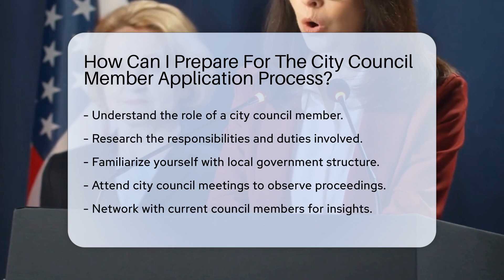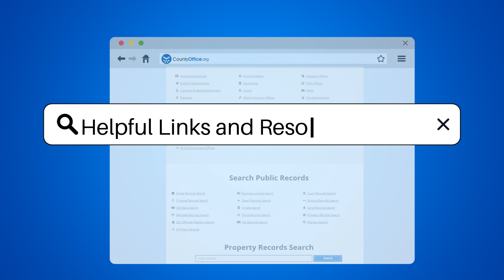How Can I Prepare For The City Council Member Application Process? - CountyOffice.org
How Can I Prepare For The City Council Member Application Process? Are you interested in joining your city council as a council member? In this insightful video, we'll guide you through the preparation process to increase your chances of a successful application. Understanding the responsibilities, duties, and structure of local government is essential. Attending city council meetings, networking with current members, and volunteering for committees can provide valuable insights and experience. Ensure you meet eligibility criteria, prepare a strong resume, and draft a compelling personal statement. Gathering letters of recommendation, studying local ordinances, and practicing public speaking skills are crucial steps. Stay informed about community issues, engage with the public, and utilize social media to enhance your public profile. Be prepared for interviews and ensure your application is complete and submitted on time. Stay positive and persistent throughout the process to maximize your chances of success.